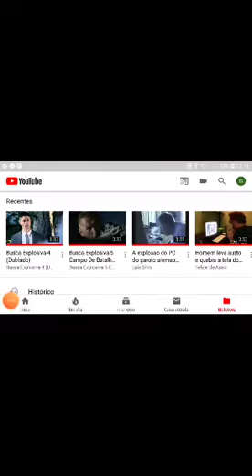Busca explosiva 5 corpo de da abundância 2017 no ano que foi lançado